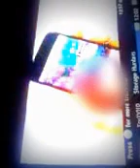Qik - storage Hunters funny *ISH by Gary Bradley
Qik is the fastest way to upload videos to YouTube from your mobile phone.